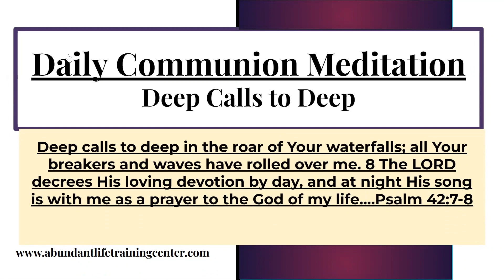Deep Calls to Deep